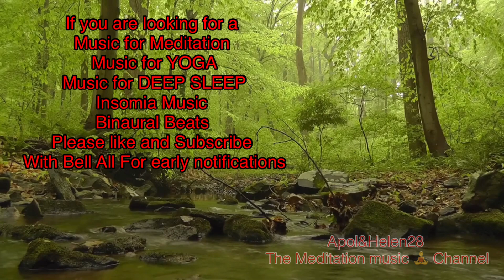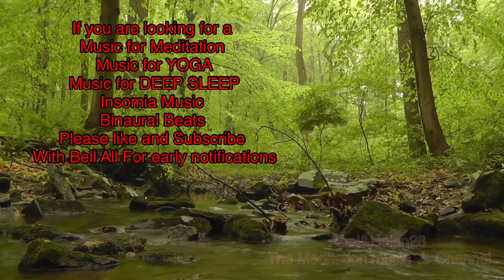MEDITATION AND BINAURAL BEATS INTRO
Enjoy Life while young relax. LIVE LOUGH LOVE